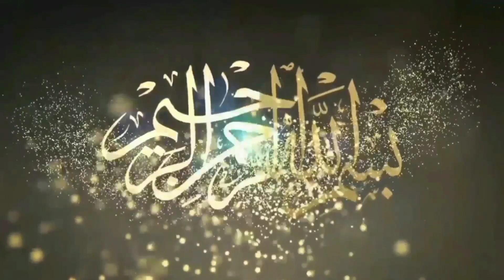Akhter Pehlwan awan Vs Sikander Pehlwan l Mela Tv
Akhar Pehlwan awan Vs Sikander Pehlwan l Mela Tv